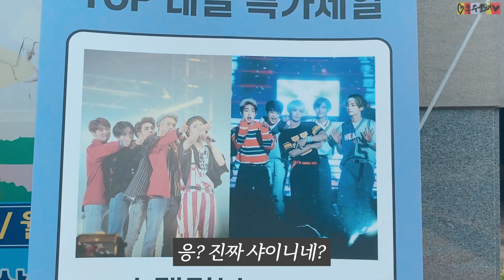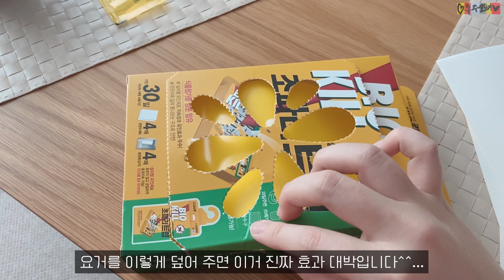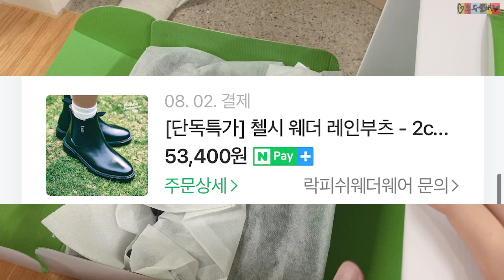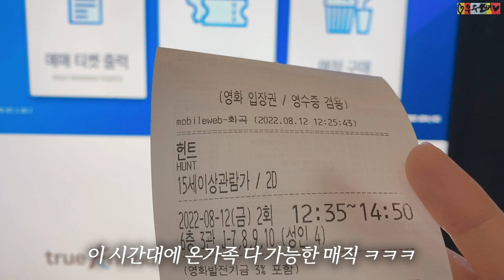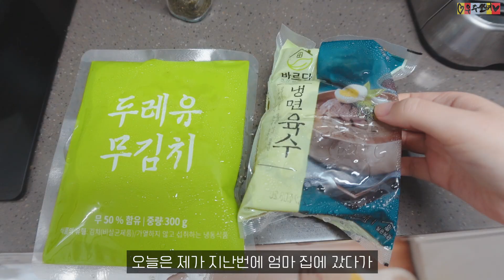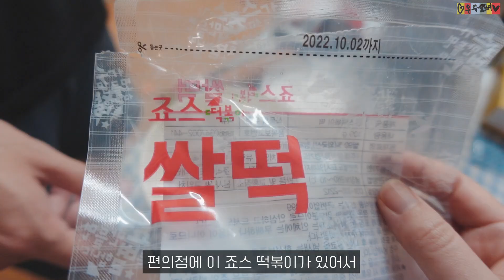숨만쉬어도 돈이 나가는데 숨만 쉬지 않은 신혼 일상 브이로그 💸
썸네일 금액은 결혼 전,후가 거의 10배 차이나지만 ㅋㅋㅋ
(? 속의 금액은 4였습니다…ㅋㅋ)
결혼 전에도 많이 쓸땐 많이 썼어서
둘이 밖에서 데이트하던 비용 아껴지는거 생각하면
큰 변화는 없으니 너무 쫄지 마세요
결혼 후 행복이 훨씬 큽니다 ^_^